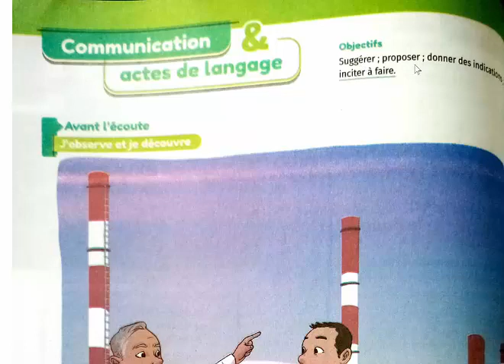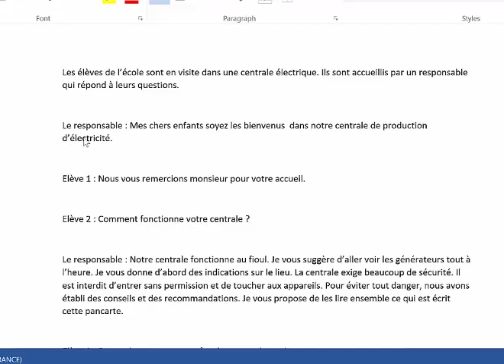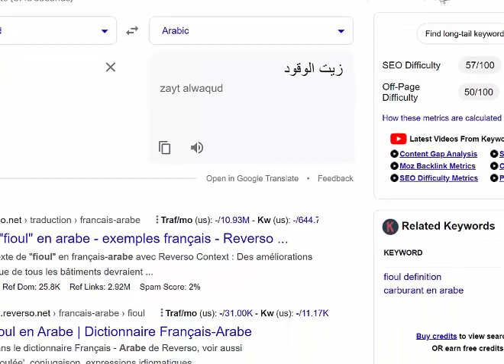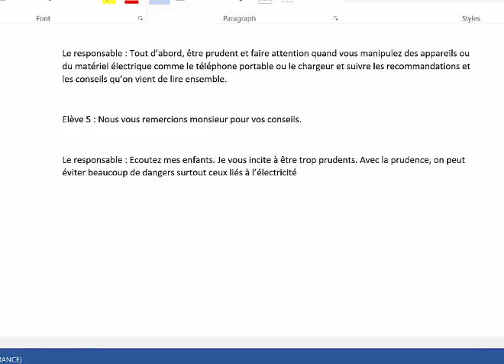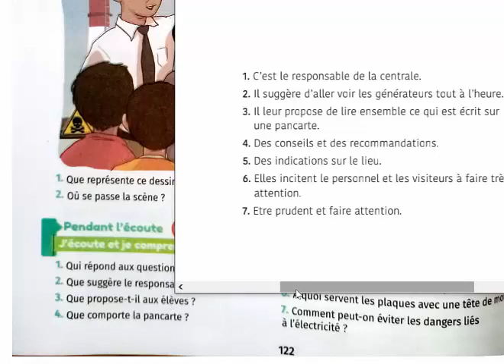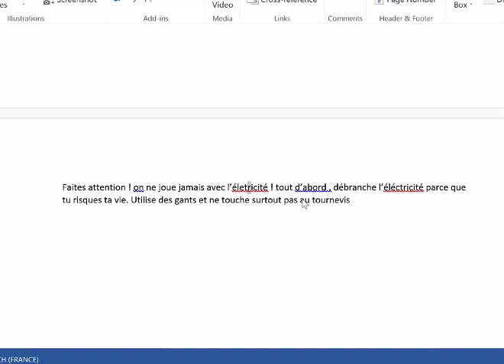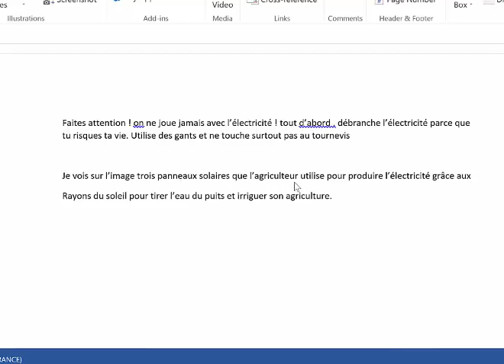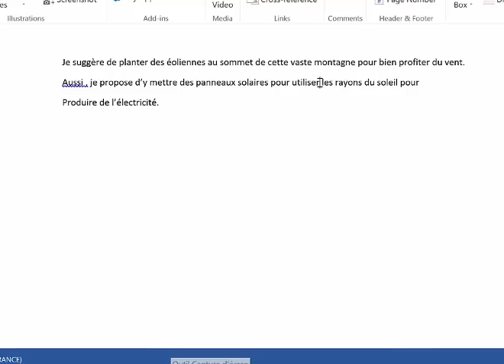Page 122 - 123/ 6AEP /Actes de Langage / Mes apprentissages en français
Les élèves de l’école sont en visite dans une centrale électrique. Ils sont accueillis par un responsable qui répond à leurs questions.

Le responsable : Mes chers enfants soyez les bienvenus  dans notre centrale de production d’électricité.

Elève 1 : Nous vous remercions monsieur pour votre accueil.

Elève 2 : Comment fonctionne votre centrale ?

Le responsable : Notre centrale fonctionne au fioul. Je vous suggère d’aller voir les générateurs tout à l’heure. Je vous donne d’abord des indications sur le lieu. La centrale exige beaucoup de sécurité. Il est interdit d’entrer sans permission et de toucher aux appareils. Pour éviter tout danger, nous avons établi des conseils et des recommandations. Je vous propose de les lire ensemble ce qui est écrit cette pancarte.

Elève 3 : Et ces plaques avec une tête de mort qu’on voit partout.

Le responsable : Ces plaques incitent le personnel et les visiteurs à faire très attention.

Elève 4 : Qu’est-ce que vous nous suggérez de faire pour éviter les dangers liés à l’électricité ?

Le responsable : Tout d’abord, être prudent et faire attention quand vous manipulez des appareils ou du matériel électrique comme le téléphone portable ou le chargeur et suivre les recommandations et les conseils qu’on vient de lire ensemble.

Elève 5 : Nous vous remercions monsieur pour vos conseils.

Le responsable : Ecoutez mes enfants. Je vous incite à être trop prudents. Avec la prudence, on peut éviter beaucoup de dangers surtout ceux liés à l’électricité.